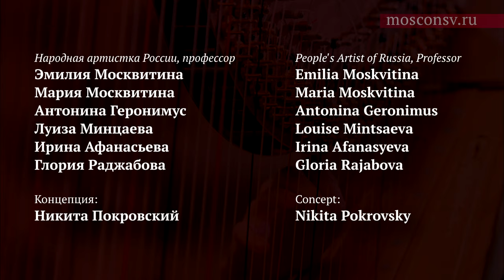Джулио Каччини. «Ave Maria». Ансамбль арф класса Э. Москвитиной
Переложение для ансамбля арф Э. А. Москвитиной

Исполнители:
Народная артистка России, профессор
Эмилия Москвитина
Мария Москвитина
Антонина Геронимус
Луиза Минцаева
Ирина Афанасьева
Глория Раджабова

Концепция:
Никита Покровский

Малый зал Московской консерватории
3 марта 2020 г.